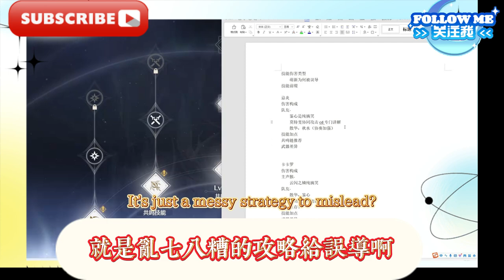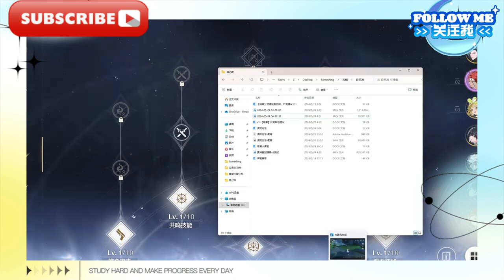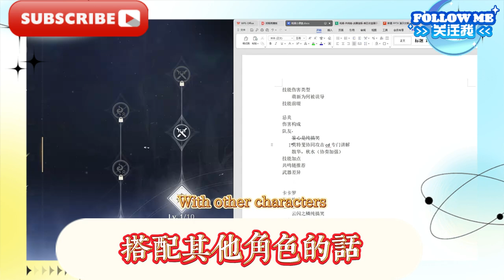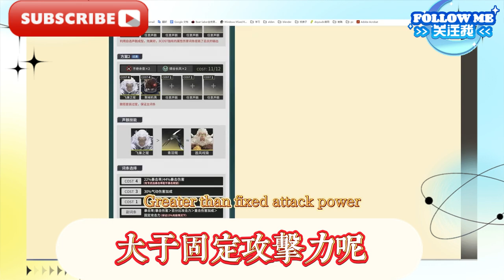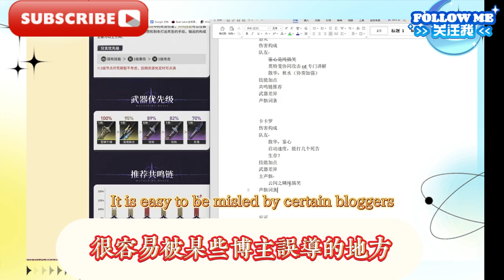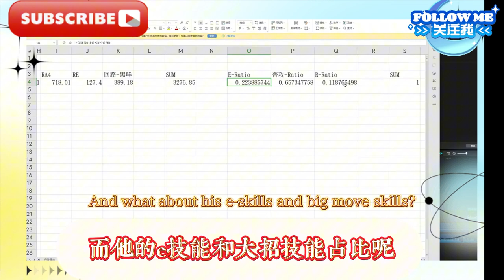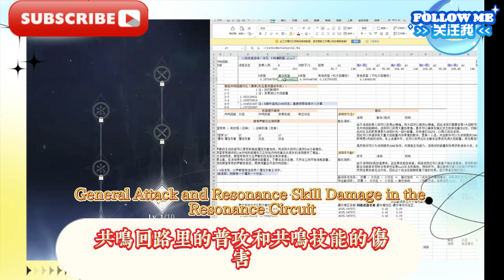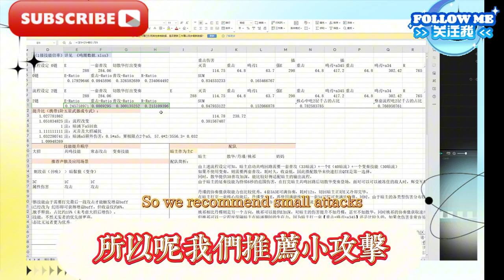【鳴潮】角色最細配隊/養成攻略，絕對乾貨滿滿/The most detailed team building/development strategy for characters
[Mingchao] The most detailed team building/development strategy for characters, absolutely full of useful information